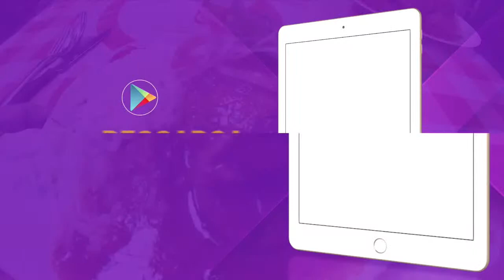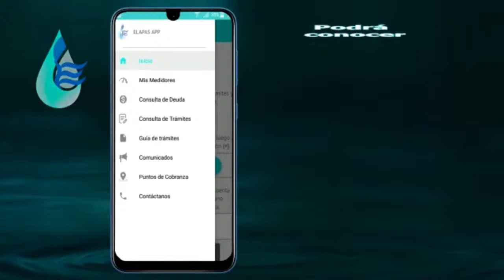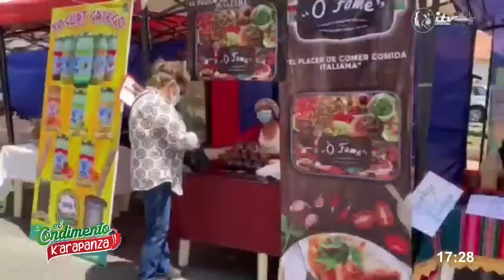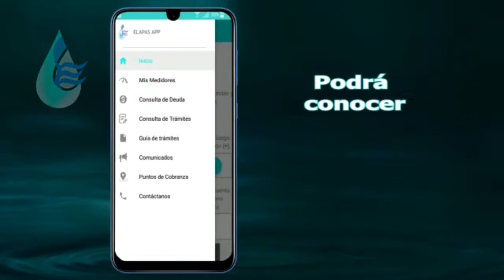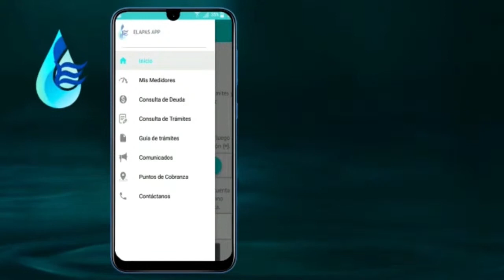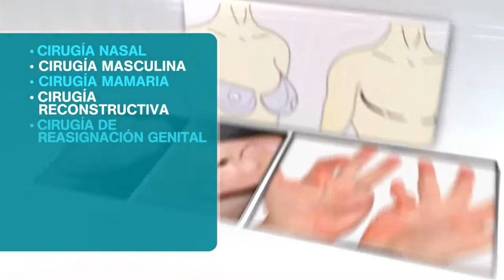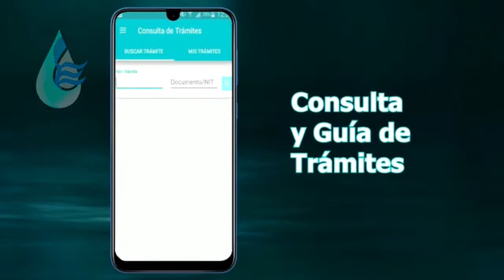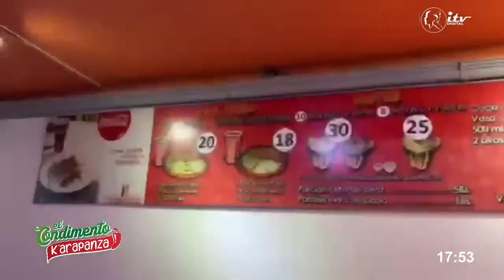ITV Digital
Síguenos...
Descarga la aplicación de la Play Store. (ITV Digital)